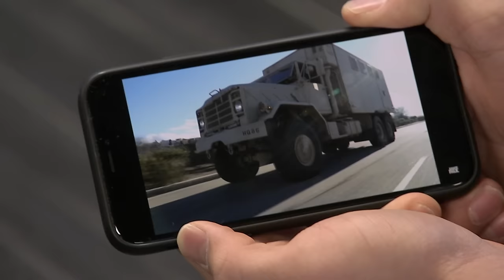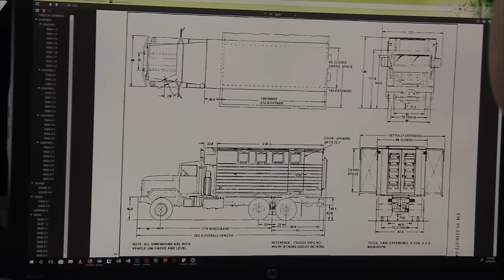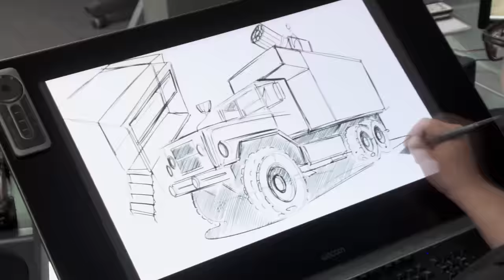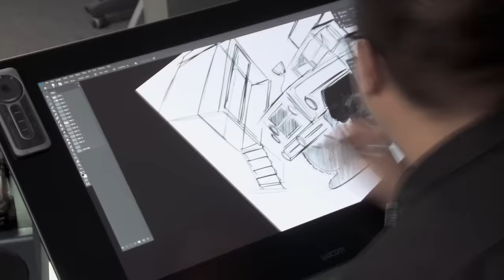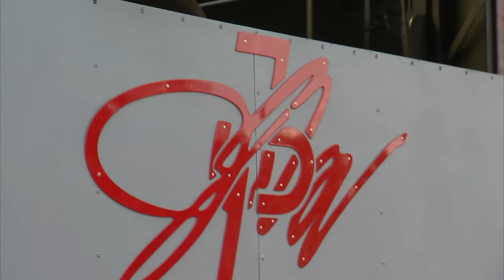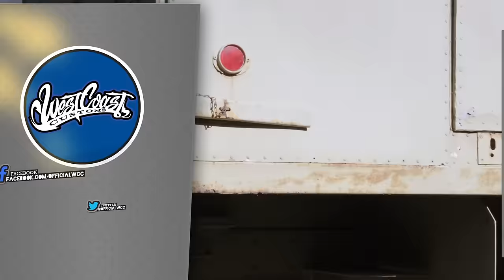INSIDE WEST COAST CUSTOMS MINISODE: Jake Paul Army Truck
A throwback episode of Inside West Coast Customs with @jakepaul .  Jake bought a big truck.  And when we say big, we mean massive.  After his experience helping victims in Huston after Hurricane Harvey, Jake wants WCC to build him an all terrain rescue vehicle.  And since he's also about to go on tour, it would be great if it doubled as a merch truck.

About West Coast Customs
Founded in 1993 by Ryan Friedlinghaus, West Coast Customs is the premiere vehicle modification shop. WCC is internationally recognized for its original designs, beyond-your-imagination concepts, impeccable quality, cutting-edge technology, and unparalleled craftsmanship. On this channel, you can find epic car designs, makeovers, behind-the-scenes clips, celebrity appearances from Justin Bieber to Jeffree Star, the making of the cars, inside looks at our showroom, and so much more! Recognized as the game-changing car customization phenomenon on MTV, West Coast Customs' pop culture status and appeal have catapulted worldwide with state-of-the-art West Coast Customs franchises negotiated for Dubai, Mexico, Germany, Malaysia, Russia, China, and Japan.